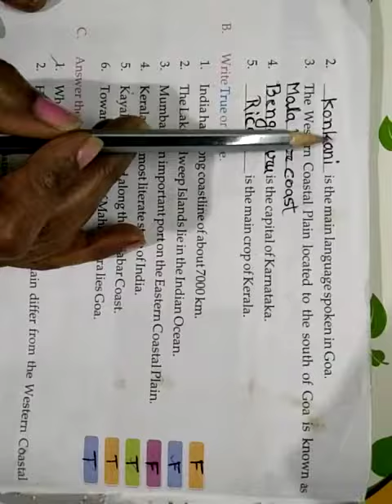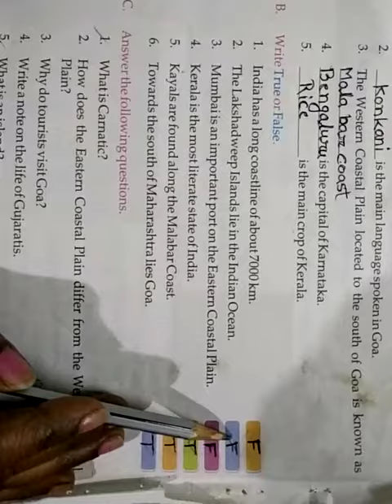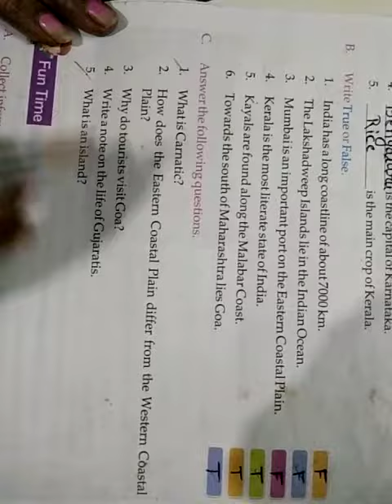Class 4th Ch 6th The Coastal Plains and the Islands date - 30/01/21 by Aparna mam from LFA chirmiri.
SECTION - 2
A. Fill in the blanks.
B. Write True or False